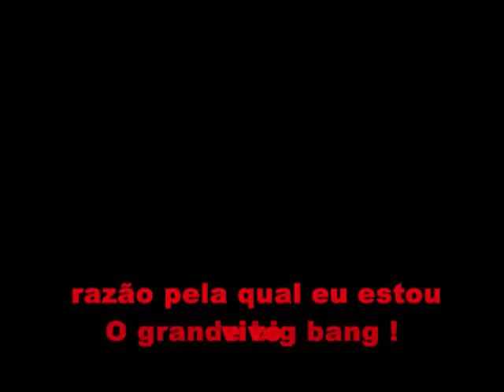THE BIG BIG BANG - DULCE Y CHRISTOPHER